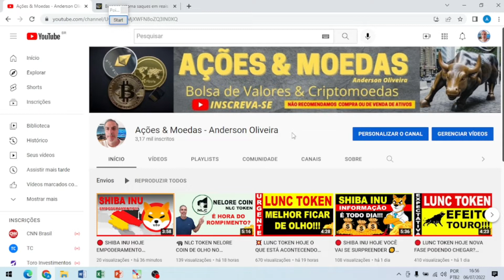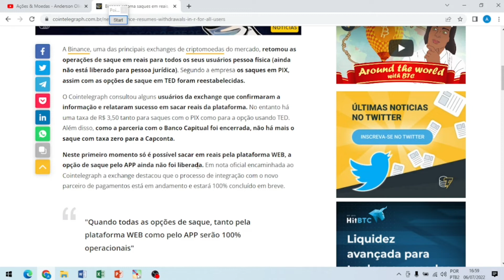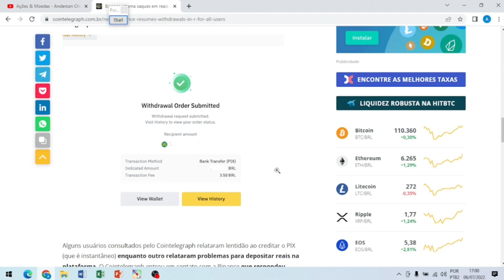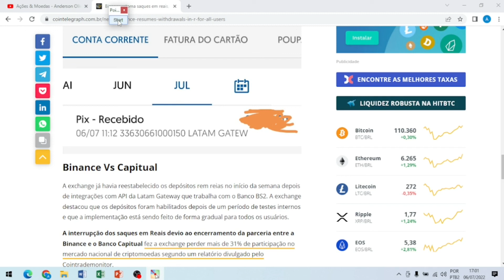🔴 BINANCE LIBERA SAQUES VIA PIX MAS COM RESALVAS 💰🕵💰